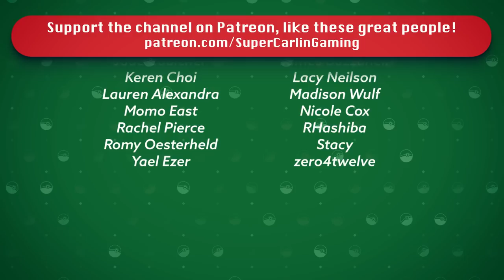SKUNKED! | Pokémon SoulSilver Randomizer Nuzlocke #16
Today J and the Team attempt to eradicate Team Rocket from the Radio Tower. Will they succeed, or will they be... SKUNKED?!

Nuzlocke Rules:
1. Can ONLY catch the first pokemon you encounter in a new area.
2. If a pokemon faints it is considered dead and must be released.
3. Must Nickname all of your pokemon
4. Duplicate Clause - Can only catch one of any species. If your first encounter is with a pokemon already in the Dex it does not count toward your first encounter.  This is only true of specific species NOT evolutionary lines i.e. owning a Pidgey does not cancel out a Pidgeotto etc.
5. Shiny Clause - If a shiny pokemon appears at any time it is catchable
6. Level Cap - You cannot use a Pokemon whose level exceeds the highest level of the next Gym Leaders strongest pokemon.